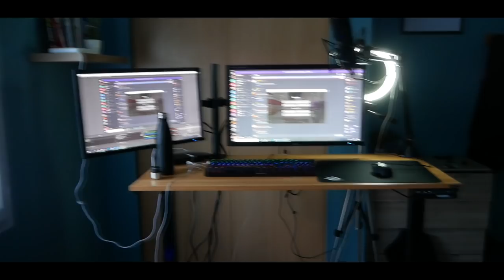UN BUREAU ÉLÉVATEUR POUR SON SETUP ?! (Unboxing & Test)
Hey, aujourd'hui nouvelle vidéo dans laquelle je vais unbox un élévateur de bureau et j'ai beaucoup rager je vous laisse voir.

 Code promotionnel: E5-40